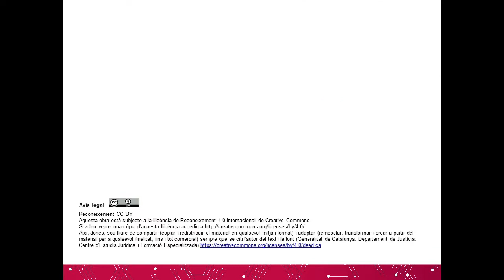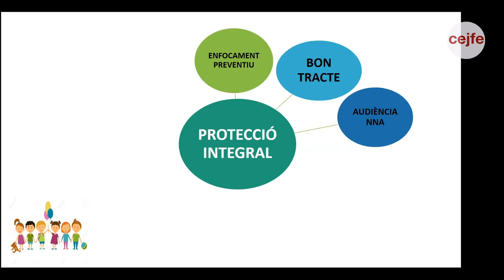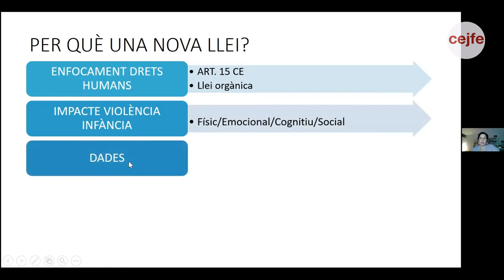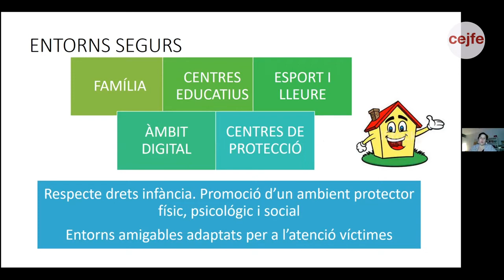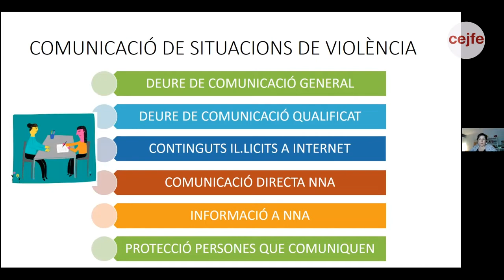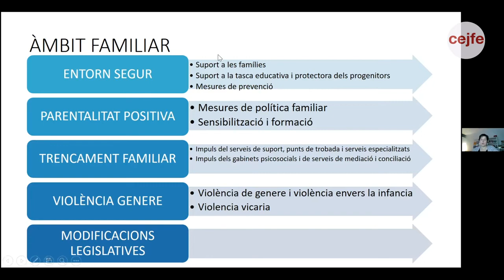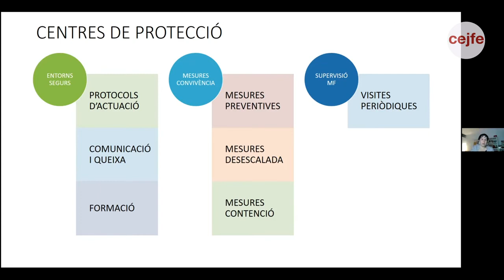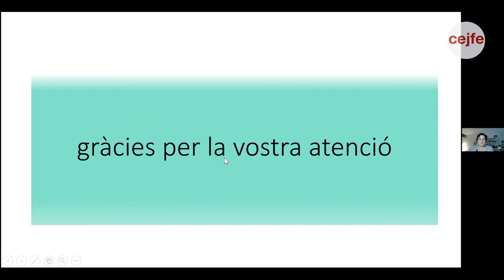Un enfocament integral de la protecció de la infància i l’adolescència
Un enfocament integral de la protecció de la infància i l’adolescència: la Llei orgànica 8/2021, de 4 de juny

María José Costa Lamenca, lletrada de l’Administració de justícia i assessora del Ministerio de Justícia.